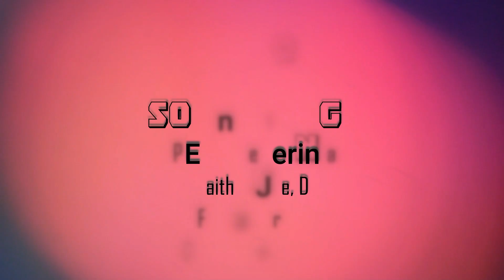Train-UP || Solo Song || Miss.Erina Jerin || IPC Faith Center || Hide me now under your wings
Listen this blessed English Solo Song by Miss.Erina Jerin from IPC Faith Center. Watch & be blessed.

Original lyrics & composition - Hillsongs